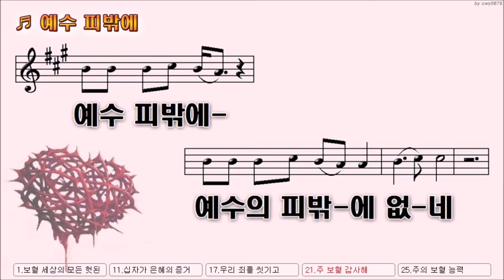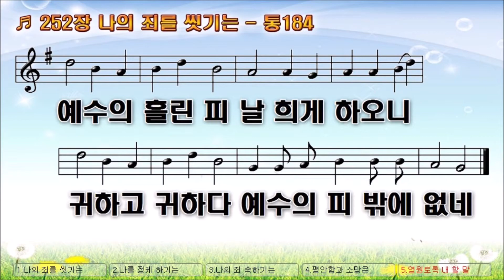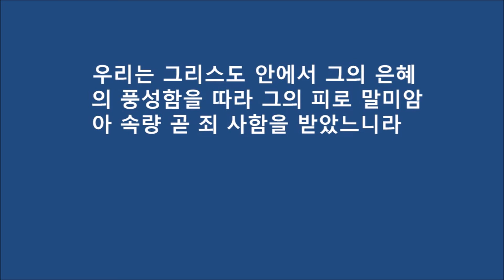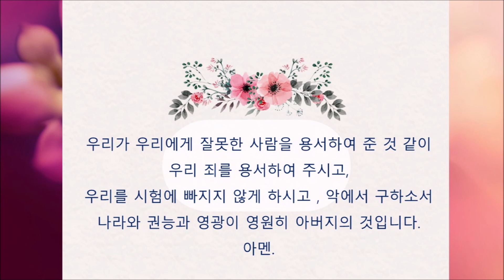20210124 승리명성교회 중고등부 예배-우리의 진짜 가치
본문: 에베소서 1:7
*이번 주부터 찬양 순서가 들어가요. 처음이라 어색하겠지만, 각자의 자리에서 찬양하면서 예배 드릴 수 있기를 바래요 ^^